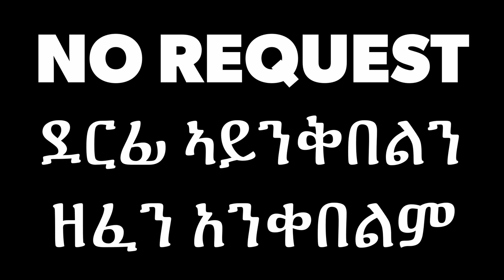No Request(ENGLISH_TIGRIGNA_AMARIGNA) FOR HABESHA DJS